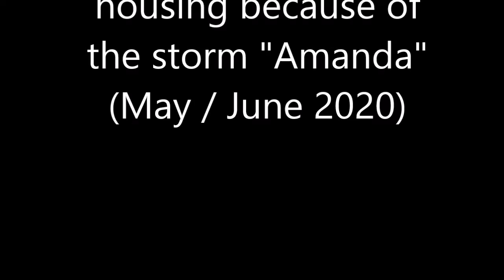Aid for El Salvador after COVID-19 and storm AMANDA